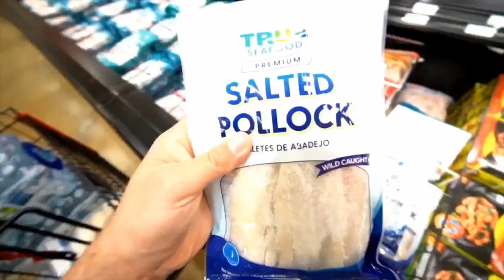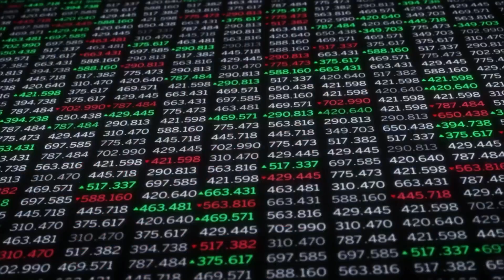Dos autos pelean en plena calle de Miami.